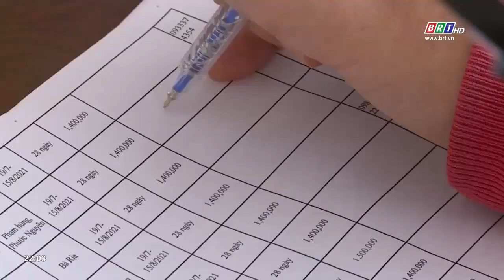Phường Long Toàn chi hỗ trợ cho lao động tự do bị ảnh hưởng bởi dịch Covid-19 | BRTgo